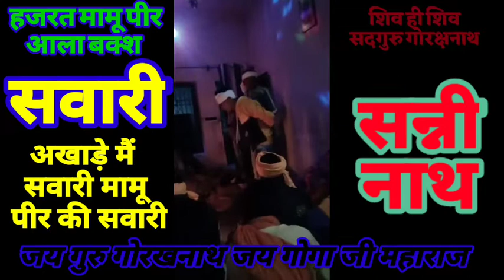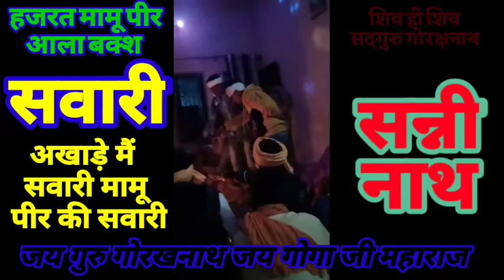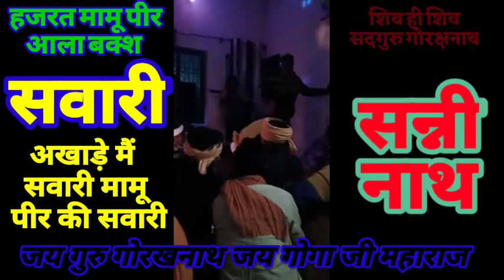हजरत मामू आला बक्श पीर peer mamupeer allabaksh कैसे आती है मामू पीर की सवारी Sunny Sharma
Guru Gorakhnath
shiv goraksh
9 nath 84 sidh
sunny nath
जय गुरु गोरखनाथ
सनी शर्मा